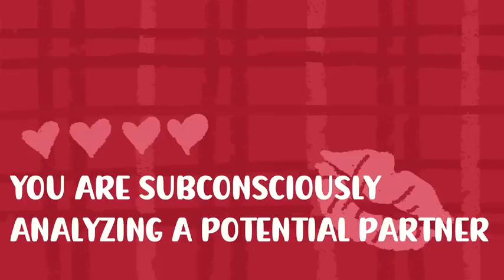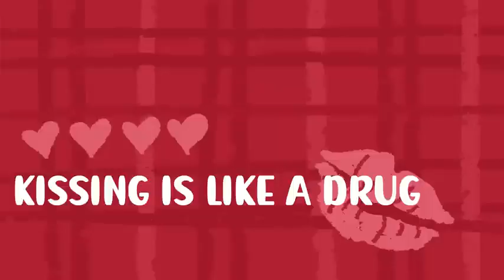￼ Unlock the Secrets Behind Kissing 😘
Did you know that kissing is more than just a romantic gesture? It has deep psychological effects that can strengthen bonds, reduce stress, and even help gauge compatibility. Watch this video to discover four fascinating psychological facts about kissing that will change the way you think about this intimate act.

Kissing is one of the most intimate and universal expressions of love and affection. Beyond the romance, it plays a crucial role in bonding, releasing feel-good hormones like oxytocin and endorphins. Whether it’s a passionate kiss with a partner or a gentle peck on the cheek, this simple act holds deep emotional and psychological significance. Explore the science, the sensations, and the power of a kiss in this video, and discover why this universal gesture is so much more than just a physical connection.